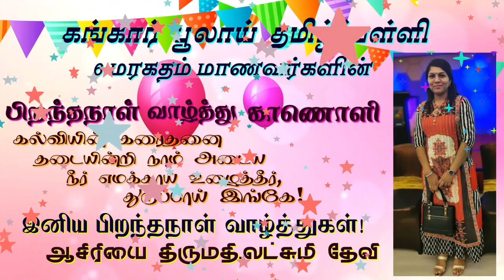BIRTHDAY WISHES FOR TEACHER.LETCHUMY DEVI, SJKT KANGKAR PULAI FROM : 6 MARAGATHAM STUDENTS (2021)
Your guidance has had a great influence on the way We think. The story of our life wouldn’t be complete without mentioning how you have changed our outlook and given us the tools We need to grow and learn. We wish you all the best today and always! We wish you a fulfilling life and many more years of joy, happiness, and success as you spread your knowledge. Happy birthday to an awesome teacher!